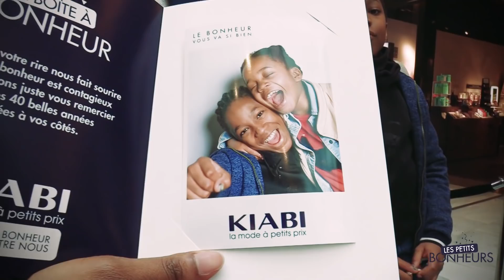La boîte à bonheur Kiabi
Kiabi a ouvert un nouveau magasin à Rosny et a proposé une animation spéciale à ses clients...